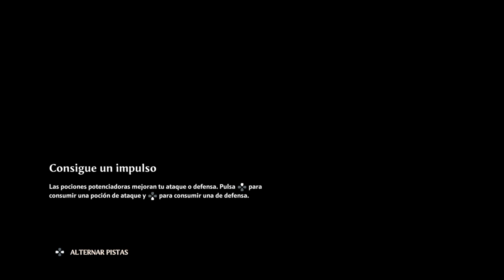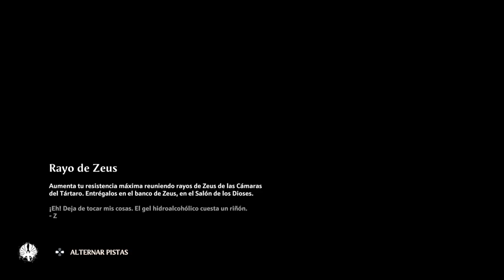Immortals Fenyx Rising Gold Edition - Directo 2